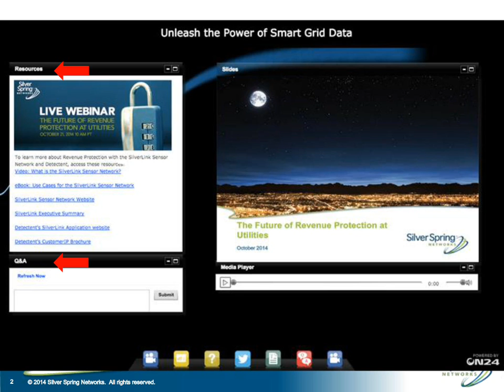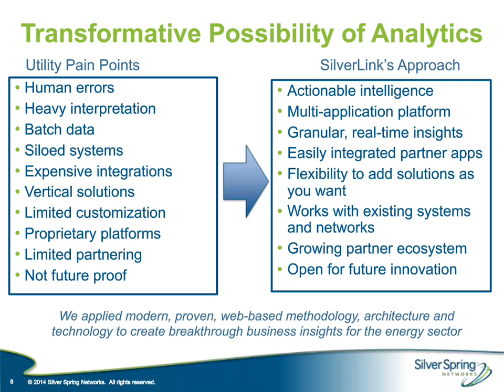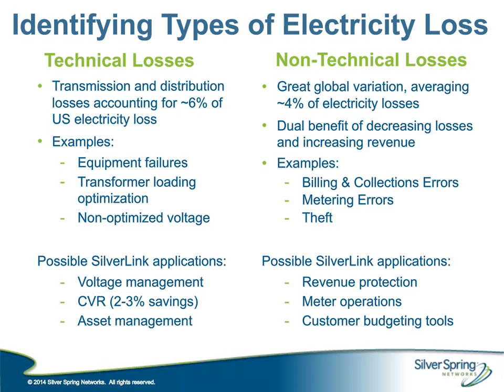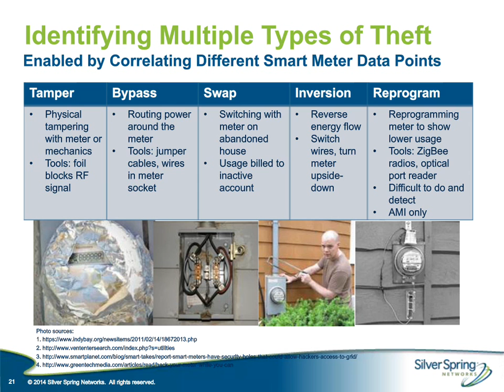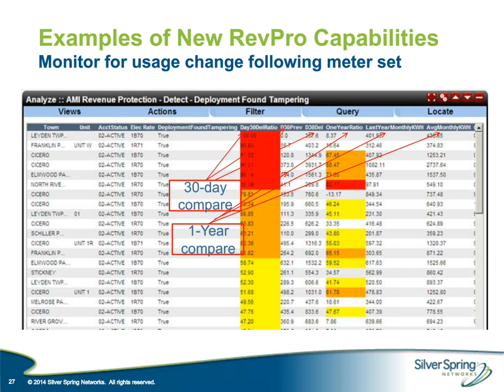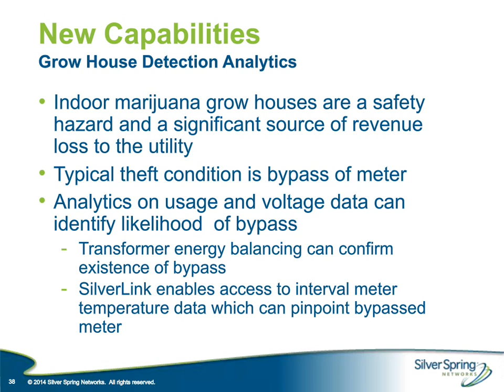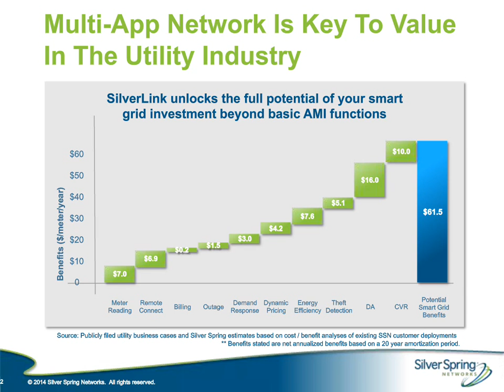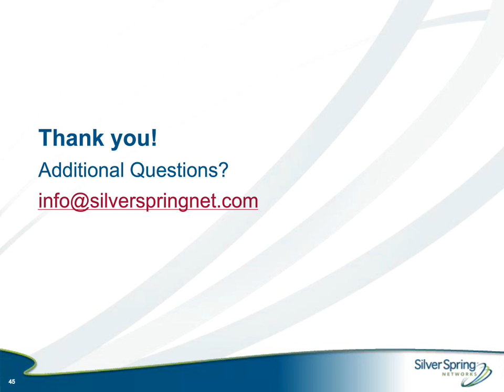Webinar - The Future of Revenue Protection at Utilities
Learn how the SilverLink Sensor Network unlocks new streams of data from smart meters and other devices to enable applications from Silver Spring and partners that optimize your operations and protect your revenue. SilverLink partner Detectent will demonstrate how it’s using the platform to improve the accuracy and speed of revenue assurance at its utility customers.